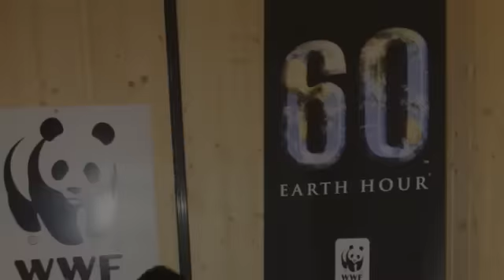Intervention ATR-RTCI: Contribution de l'Association dans la protection de l'environement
l'ATR a été l'invité d'une émission sur RTCI le 05/06/2012.
On a parlé de l'association, des ces objectifs et de ces actions pour promouvoir l'écotourisme, le tourisme responsable et le développement durable de la Tunisie. Aussi on a évoqué la contribution de l'ATR dans la protection de l'environnement. en effet le 05 juin est la journée mondiale de l'environnement.